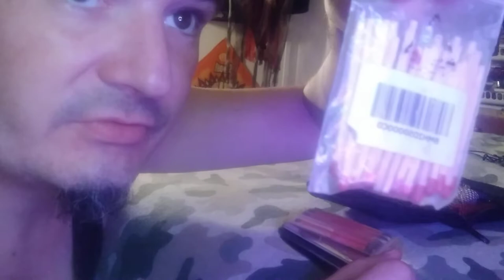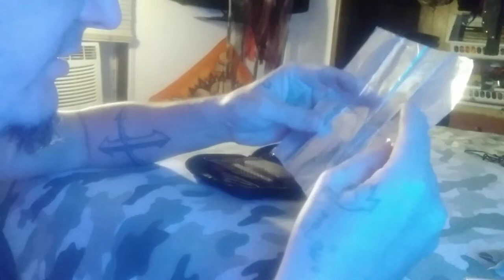July 21, 2022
one fire kit over redundant another pouch just got four or five lighters in it the third pouch has got two headlamps and a compass